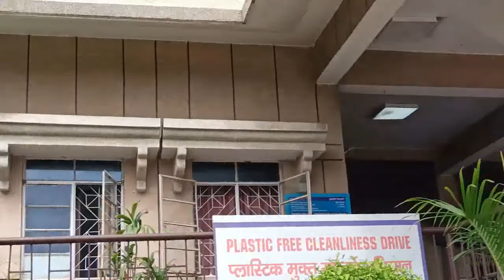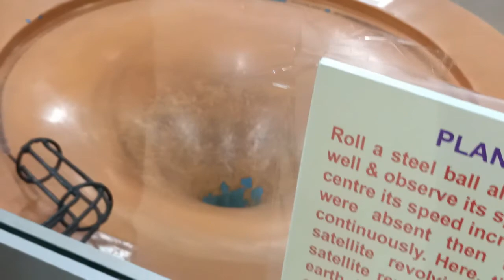Mousem Vlog | Mahabharat | Kurukhstra Shri Krishna | akknirmanvlogs | AMIT NIRMAN PRESENTS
So,this is my Fourth  vlog. jisme aapko dekhne ko melega mousem jiske ander unhone bahut si altg technolgi or scince or phle ke log kis trh jivan yapan karte the Isme kuch khas chiz ye h ki esme Mahatma Gandhi se related karti hui unki kala or aakrtiyo ko darsati so ager aapko ye vedio achi lage to plz share subscribe like an comment jrur kare.